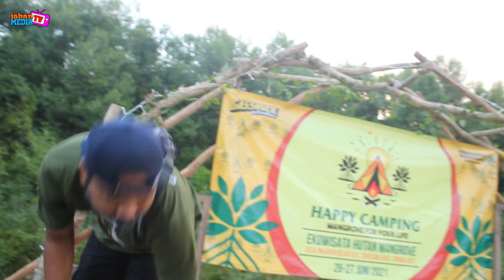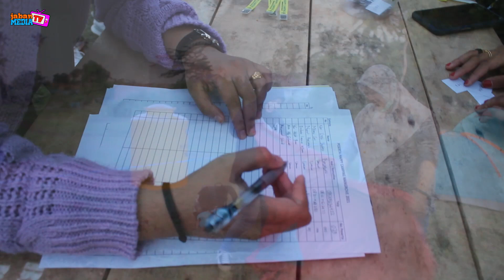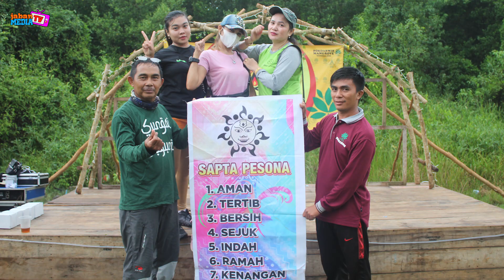HAPPY CAMPING "MANGROVE FOR YOUR LIFE"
Acara perkepingan masa kini, dan sedang viral